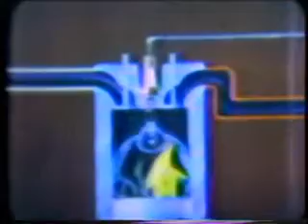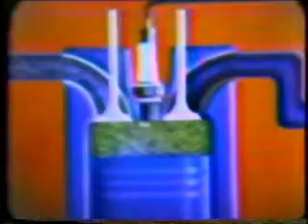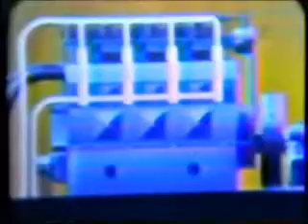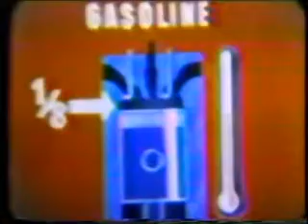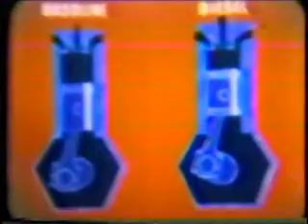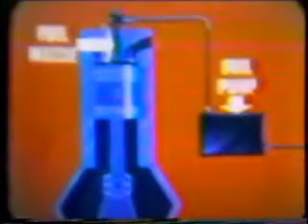How Diesel Engines Work 1/2 (Vintage Instructional Cartoon)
PART 1 of 2. A excellent vintage cartoon that very clearly explains how both four and two-stroke diesel engines work.